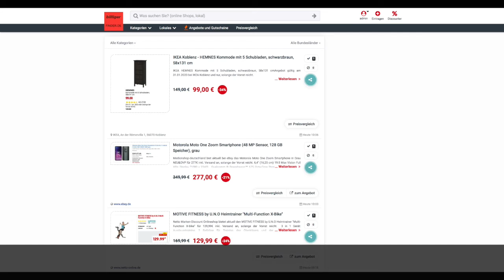Schnäppchen/Billiger des Tages 31.01.20 - Motorola Moto One Zoom Smartphone Grau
Heute ist Schnäppchen/Billiger des Tages - Motorola Moto One Zoom Smartphone Grau.